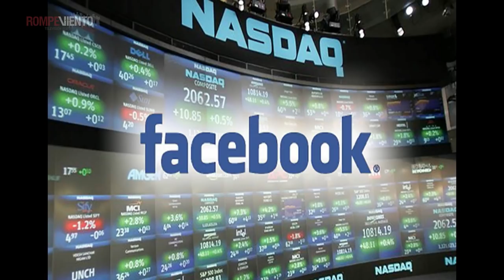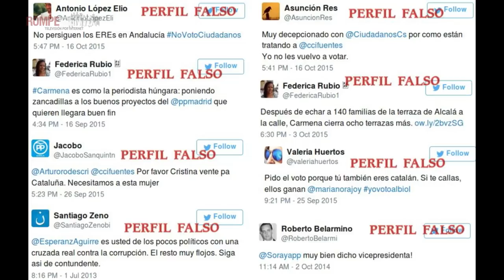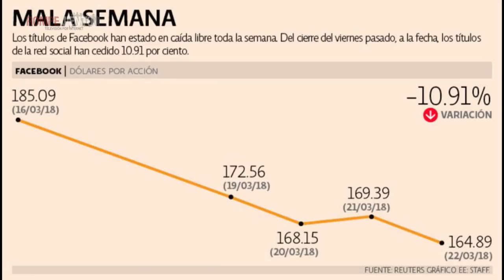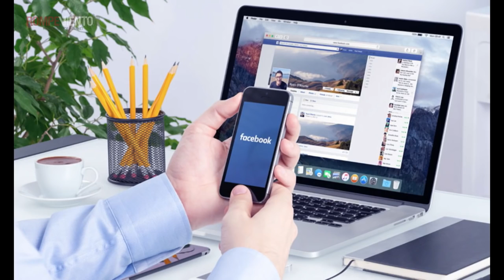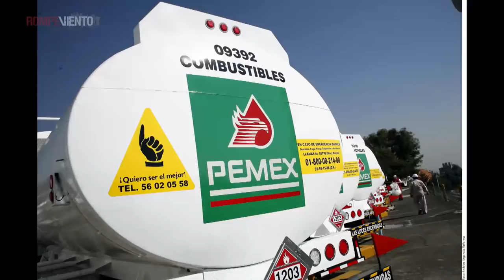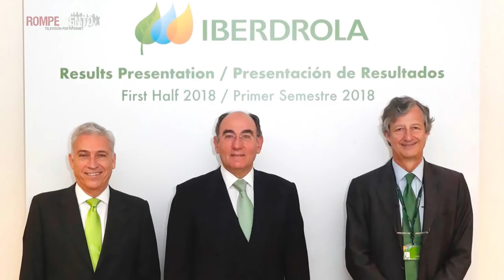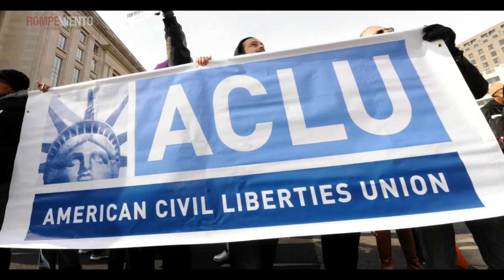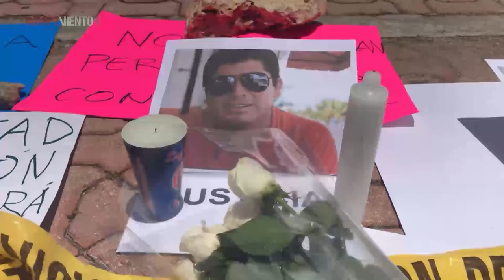Mirada Crítica – Las noticias más importantes con Héctor Javier Sánchez – 30/07/2018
¡Conéctate al mejor análisis de las noticias con Héctor Javier Sánchez en Mirada Crítica!
 - Se desploma valor de Twitter y Facebook, ¿héroes o villanos?
- Pemex y CFE, otro desastre heredado
- Incumplimiento de juez para reunir niños con familias migrantes
- Rubén Pat, 7° periodista asesinado en 2018
- Y los senadores tendrán para muchas cenas...

Además, disfruta los mejores cartones de la semana.